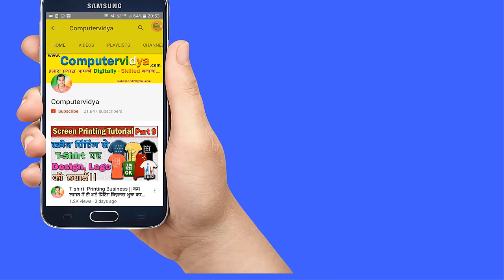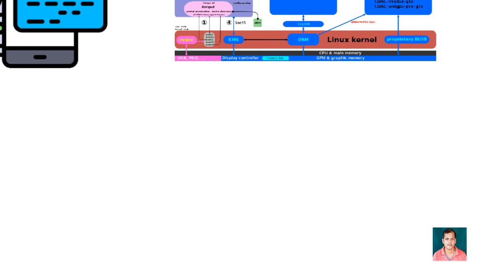मोबाइल गेम्स को बनाएं इनकम का जरिया || Best way Earn money per day without investment online 2019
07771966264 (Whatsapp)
Note:
This Video is Non promotional created only to provide information about business ideas this channel is not responsible for any profit or loss in any Business. It all depends on business strategy and your hard work. You must research yourself before start any business. This video is for education purpose only.
New Upload Business Ideas 2019:-